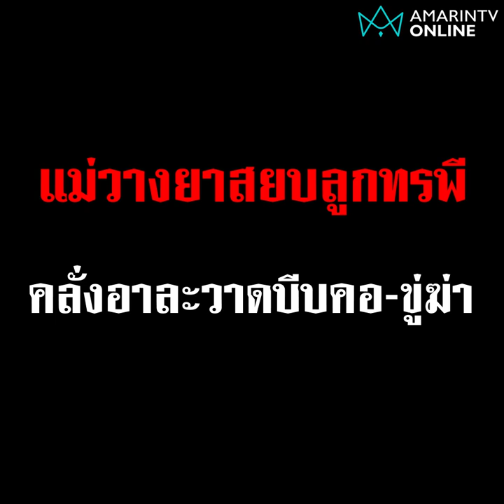สุดทน! แม่วางยาสลบลูกคลั่งยา ขู่ฆ่ารีดไถเงิน | ลงพื้นที่